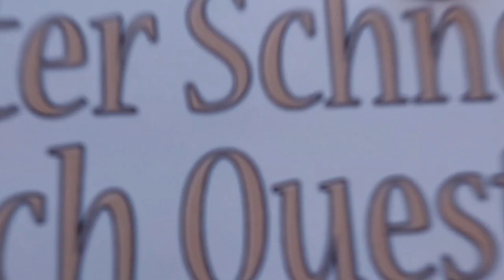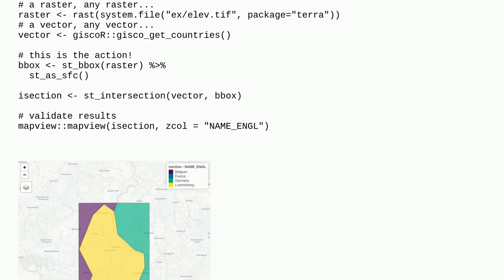Gis: Clipping sf vector by terra raster extent with R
Clipping sf vector by terra raster extent with R

A special thanks goes out to the community

  terra raster r sf